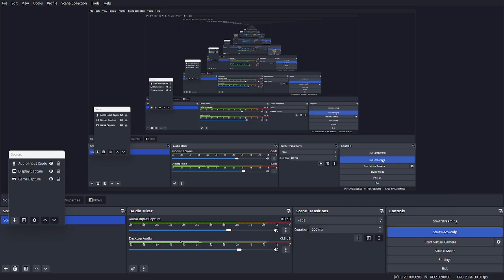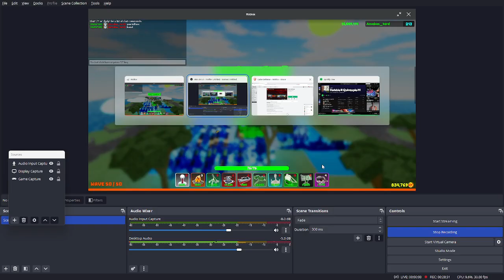Solo Nightmare Survival. Cube Defense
Hand no talking. Egg cannooon very good